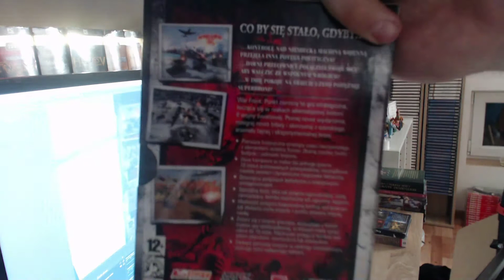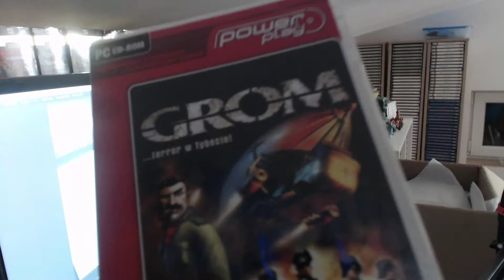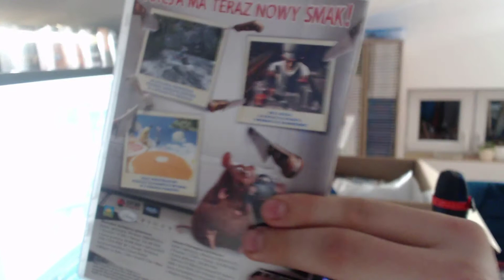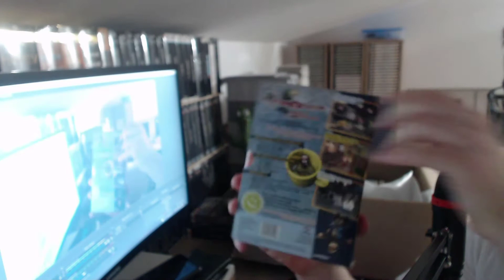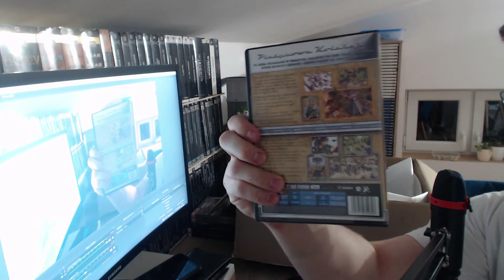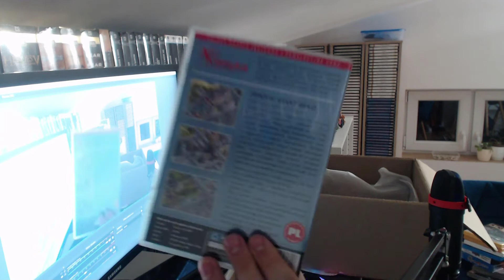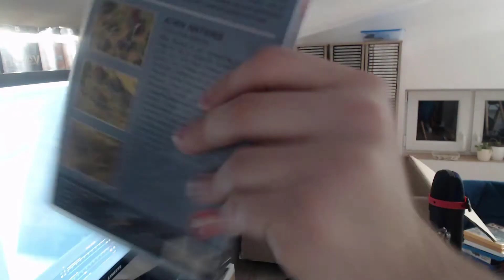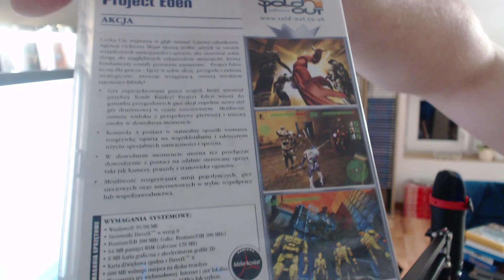Kolejna seria wydawnicza cała(?)WIELKA PACZKA Gry PC i figurki! - Unboxing [#37]